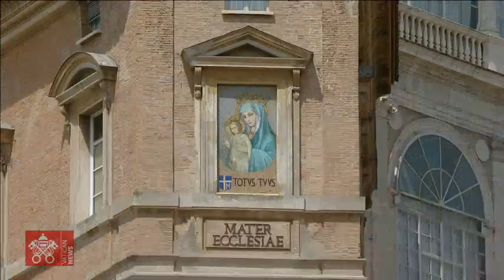Angelus 01 agosto 2021 Papa Francesco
Da Piazza San Pietro, recita della Preghiera dell’Angelus guidata da Papa Francesco